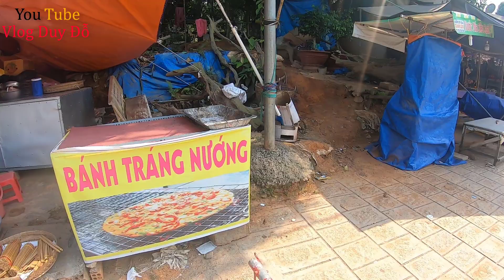Tham quan Chùa Vạn Linh trên Thiên Cấm Sơn Tỉnh An Giang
Duy Đỗ thân ái mời các bạn cùng đi với gia đình Duy đi tham quan Chùa Vạn Linh nhé , Chùa Vạn Linh trên đỉnh Thiên Cấm Son thuộc Huyện Tịnh Biên Tỉnh An Giang .
Mục đích tôi làm kênh là để trãi nghiệm cho bản thân , đồng thời chia sẽ lên cho các bạn , cũng như các bạn nào cũng từng ở những nơi tôi đi qua , hay chính nơi đó cũng là nơi gây ký ức cho các bạn . Xin các bạn vào xem . Nếu các bạn nào xem cảm thấy vui và thoải mái với những clip của tôi , xin các bạn ủng hộ và đăng ký cho mình nhé
xem thêm các video : Du lịch trải nghiệm và ẩm thực